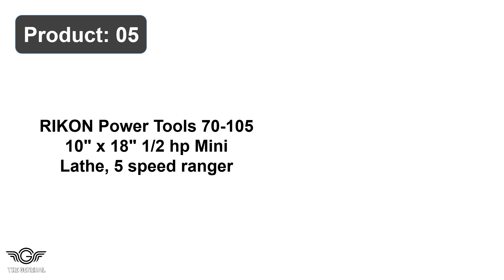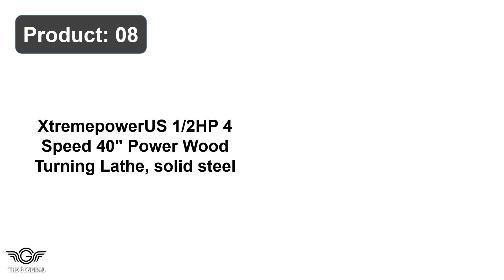Top 10 Best Wood Lathe Under $1000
Products Name -

1. WEN LA3421 3.2-Amp 8-Inch by 13" Variable Speed Mini Benchtop

2. SHOP FOX W1704 1/3-Horsepower Benchtop Lathe, Includes tools

3. Mophorn Wood Lathe 14" x 40", Power Wood Turning Lathe Chisels

4. WEN LA3424 4.5-Amp 12-Inch by 18-In 5-Speed Benchtop Wood

5. RIKON Power Tools 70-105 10" x 18" 1/2 hp Mini Lathe, 5 speed

6. JET JWL-1015, 10" x 15" Woodworking Lathe, 6 Speed, 1Ph 115V

7. RIKON Power Tools VSR MIDI Lathe (RIK-70-150VSR), digital RPM

8. XtremepowerUS 1/2HP 4 Speed 40" Power Wood Turning Lathe

9. PSI Woodworking PENPAL Portable 15-Pound Mini Penmaking

10. PNBO Upgraded Wood Lathe 14" x 40", Power Wood Turning